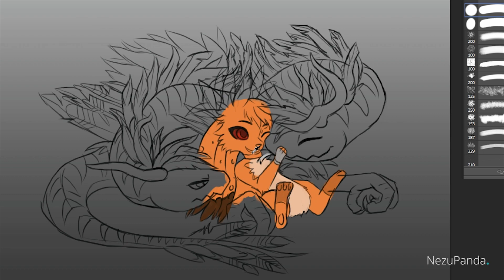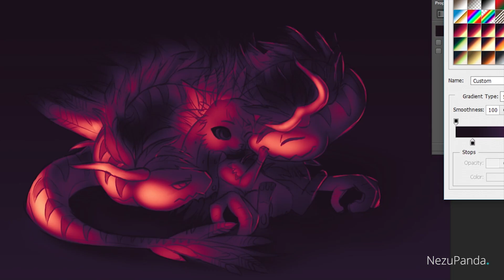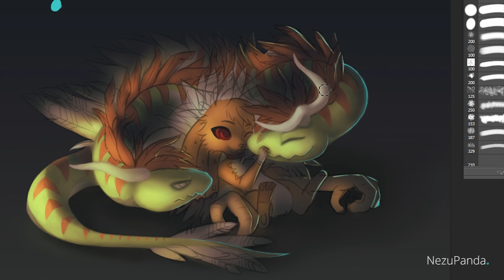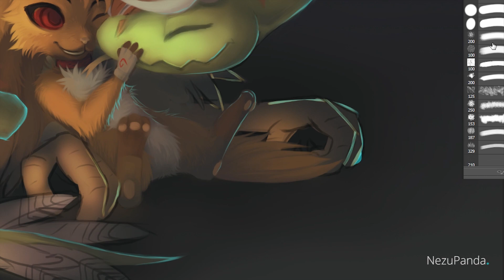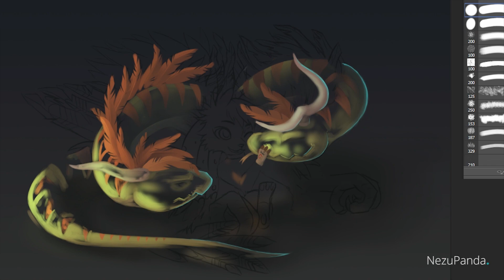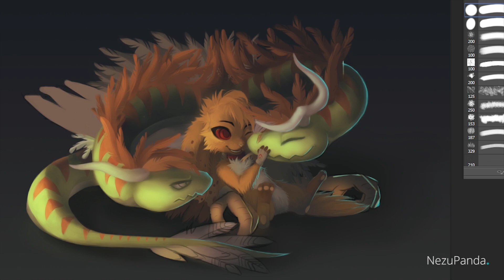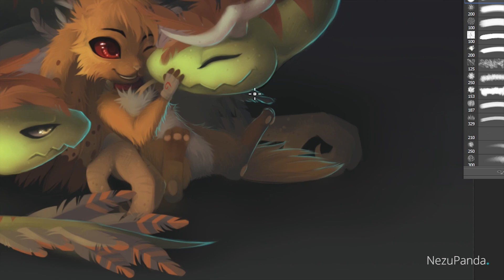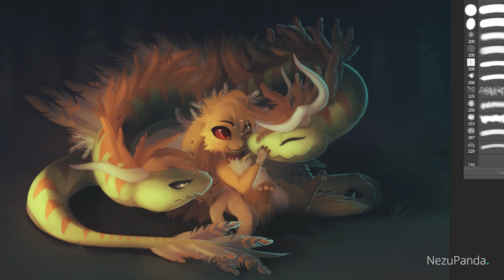Timelapse - Friendship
A fullbody simple painting for Fabi-kun from Deviantart, and his characters, Siegfied an Orange.
Thank you so much for commissioning me, you really helped me out!!

Track 1:
Waiting just on you - A Himitsu